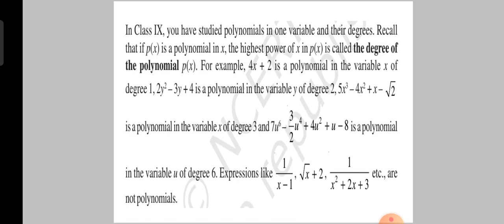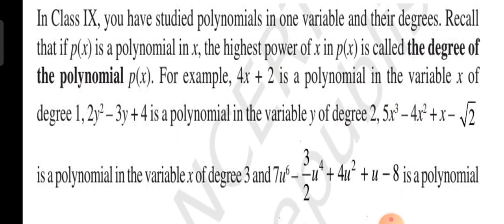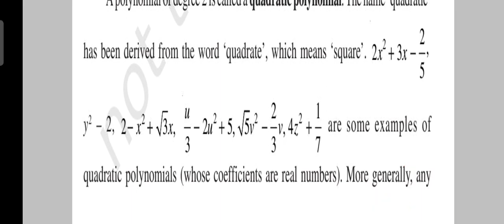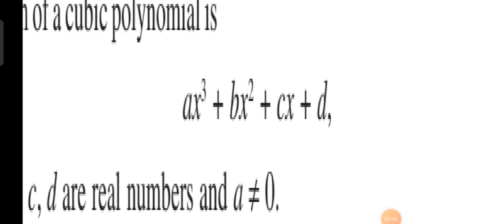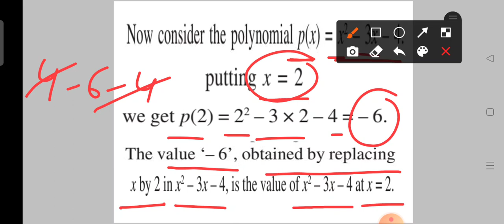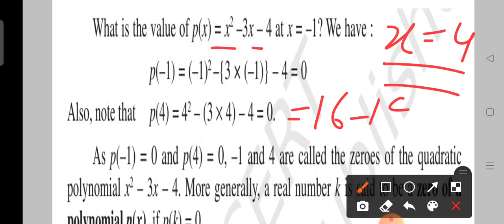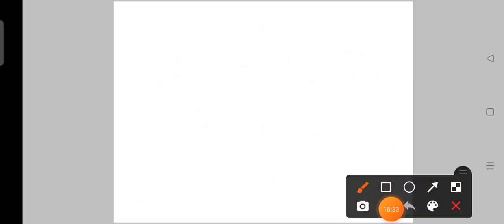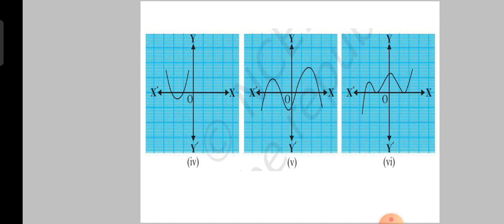CLASS-10 MATHS EX-2.1 BASIC AND Q.NO.1 || ZEROES OF A POLYNOMIALS